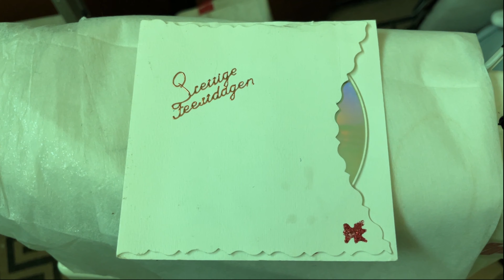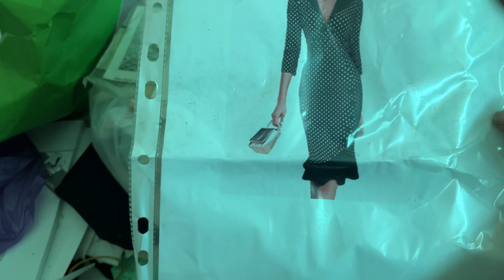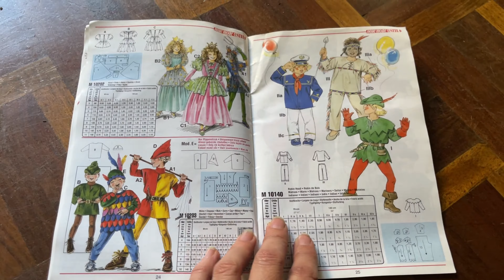Atrasos e avanços no processo de luto - Episódio 6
Memorias de uma vida, episodio 6.
Sobre os atrasos e os avanços no meu processo de luto.

Câmara: iPhone X e Canon M50
Edição video: Wondershare Filmora 12

Grata!

Apartado 1041
EC Corroios - Almada
2856-909 Corroios

► Escreve-me! :)